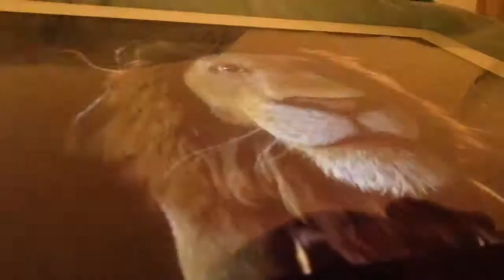What do you think of these crying clips 1&2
Both sad